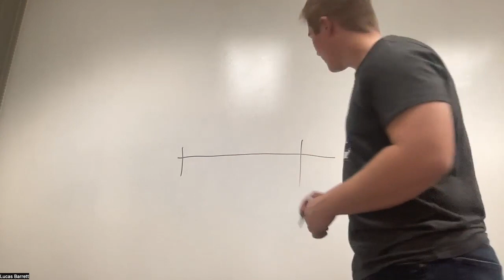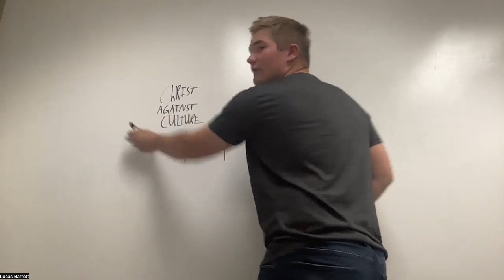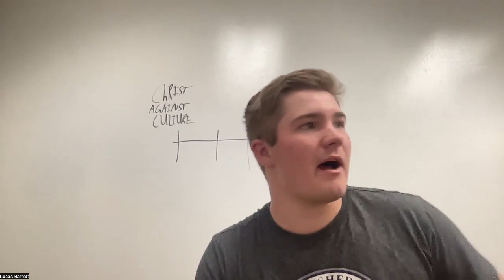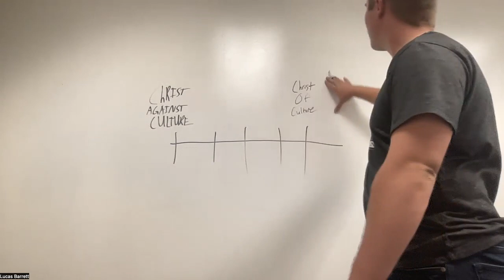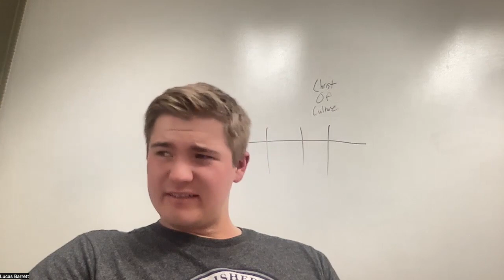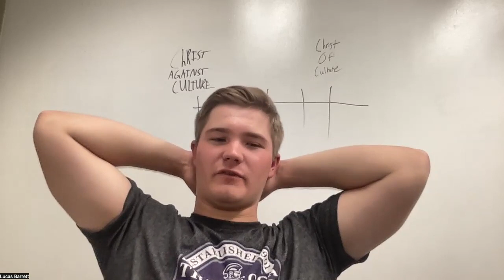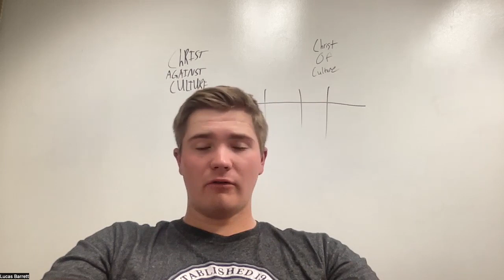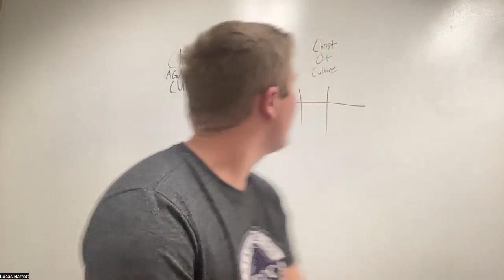Niebuhr Week 1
Lucas Barrett dives into the theologian Richard Niebuhr and starts his three week series on the types of relationships Christ has with the culture.